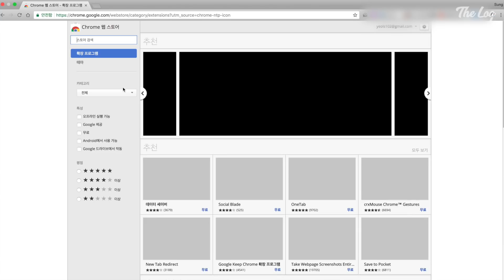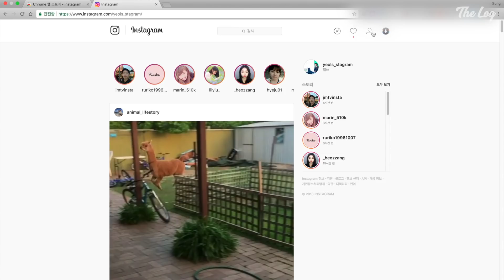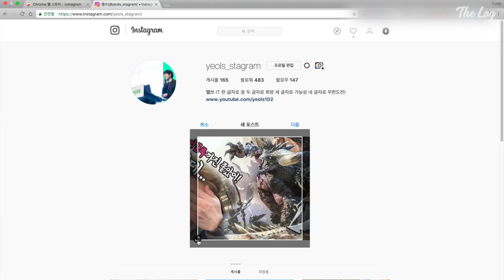인스타그램 PC버전 사진 올리기 & 다운로드 하는 방법 | 더로그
인스타그램 쓰면서 PC에서 사진 올릴 수 없을까? 혹은 올려둔 사진 내려 받는 건 안되는 건가? 고민하셨던 분들이라면 크롬 확장 프로그램으로 속 시원히 해결해 보시길!

• 때려줘 더더더! 기어 아이콘X 2018 후회할 3가지 이유 - 리뷰 단점편 | 더로그

• 몬헌 있나요? ICT 이글루 페스티벌 보고 국전에 몬스터 헌터 월드 사러갔어요. 근데!! | 더로그

• 이래도 안 떨어져? 기어 아이콘X 2018 사야될 3가지 이유 - 리뷰 장점편 | 더로그

• LTE데이터 외부접속 돼? 작업 초초초필수템 시놀로지 나스 포트포워딩 깔끔하게 (ft.접속밤범) | 더로그